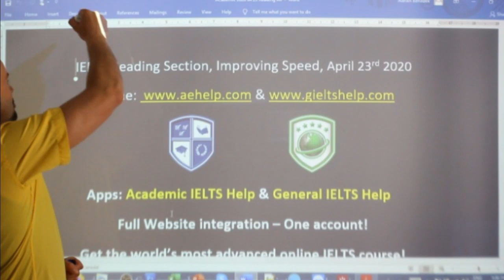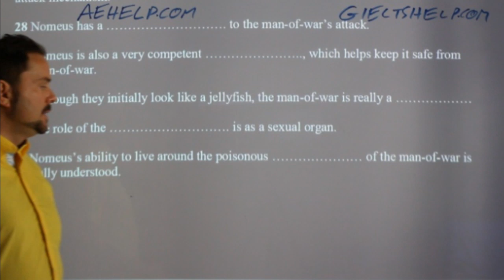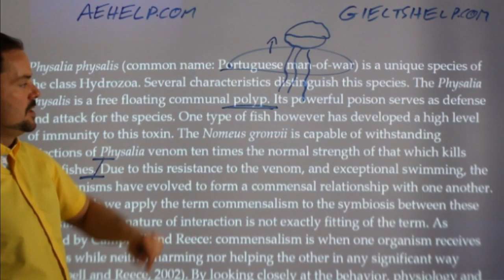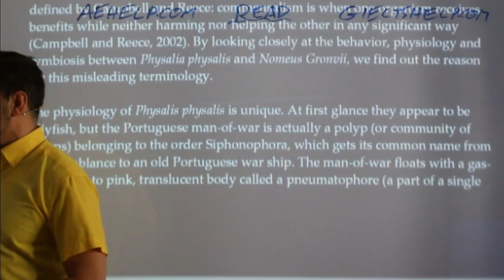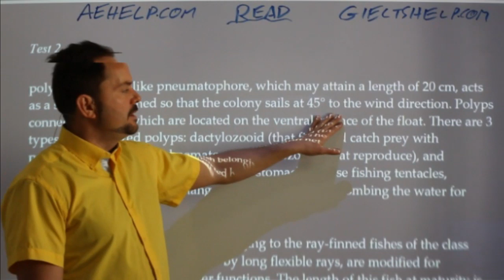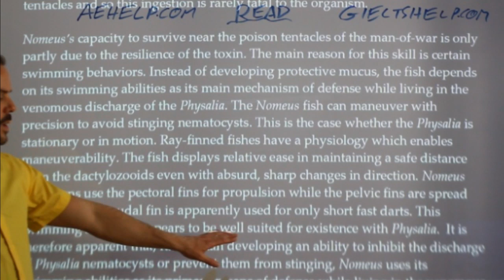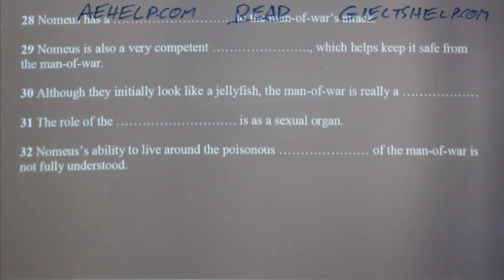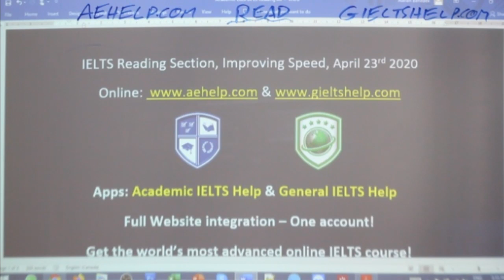IELTS Live - Reading Section - Increasing Speed